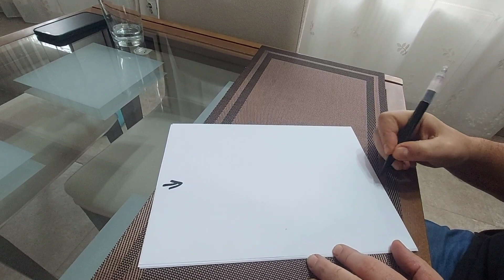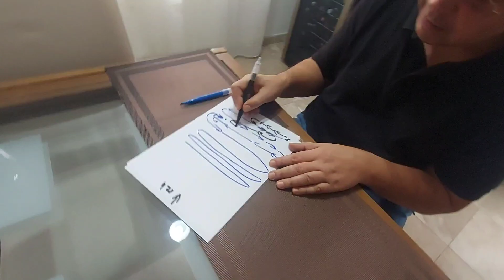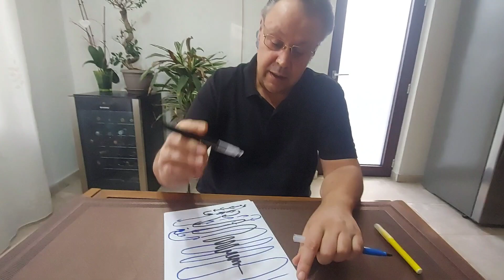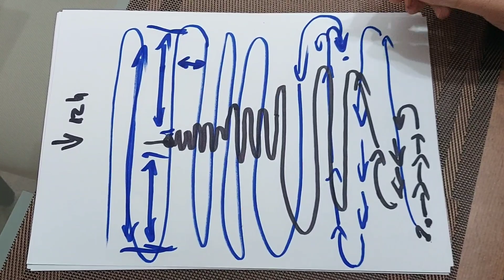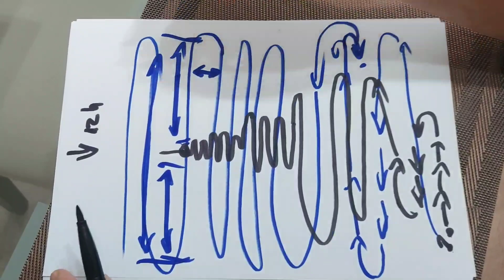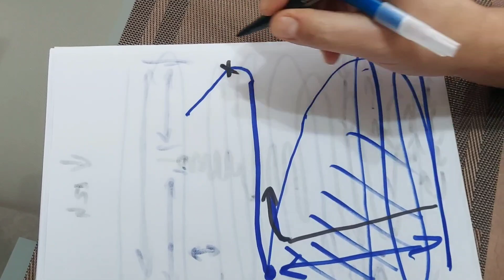Cheta de vanatoare, intelegerea ei si modalitatea de a o lucra.